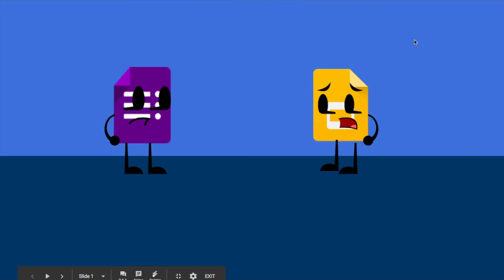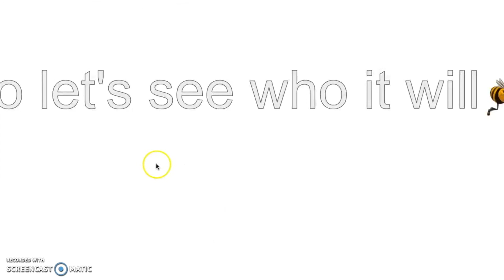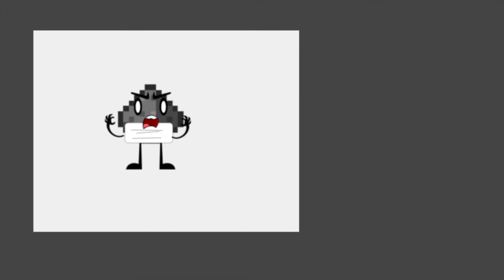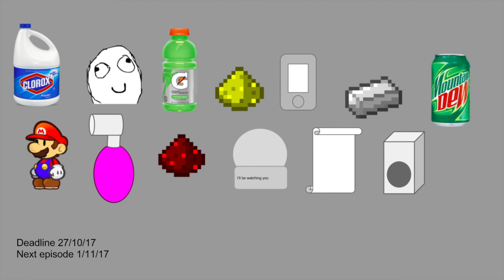object quest episode 3 the contestant spies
note theunderdogplays is the voice actor for mtn dew
[VOTING ENDED]